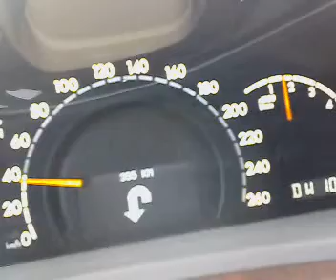Passo do Gothard - Snoop Dog Style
Grandes vidas pessoal não concordam?